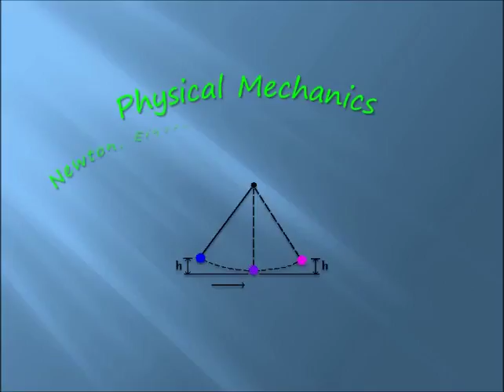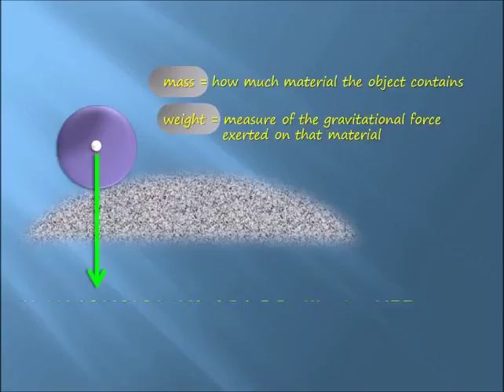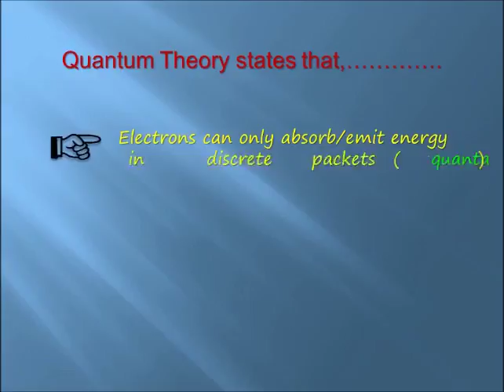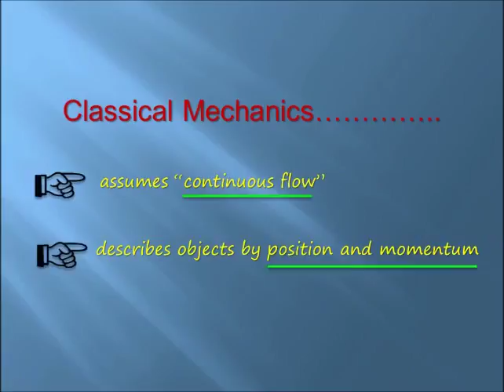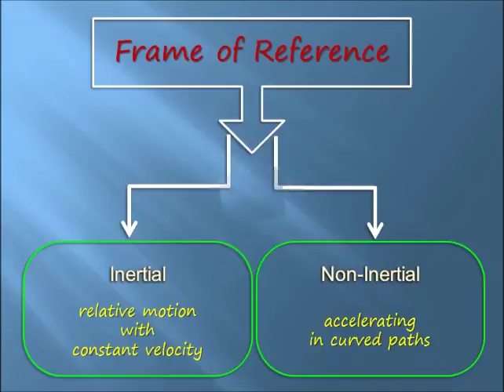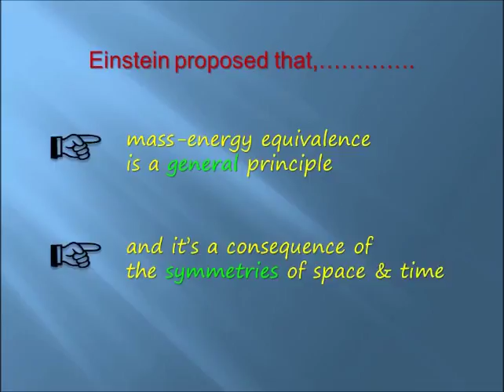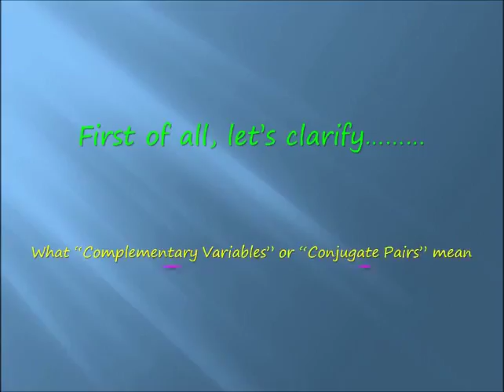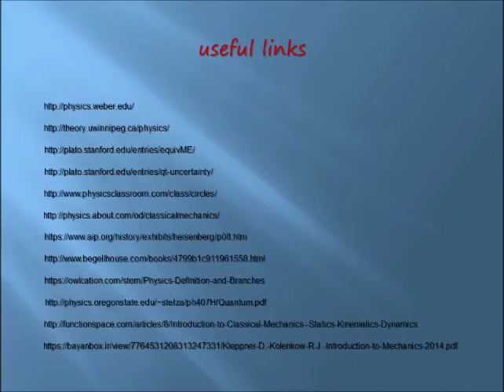Laws and Theories of Physics | Get better grade in exam.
Laws and Theories of Physics. Fundamentals and basics. Get better score in exam. Easy learning. Illustrated animations. Primarily for grown-up beginner audience. College. University. Bachelors. Masters. Undergraduate. Graduate.

These videos use visual learning technique, which are compilation of knowledge that already exists all over the internet, I compiled them so the viewers can save their time watching these.